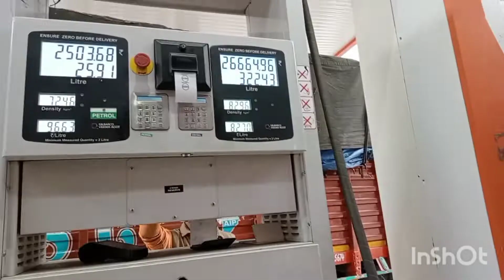HP to BR 🍎 Himachal Patna BR Mandi